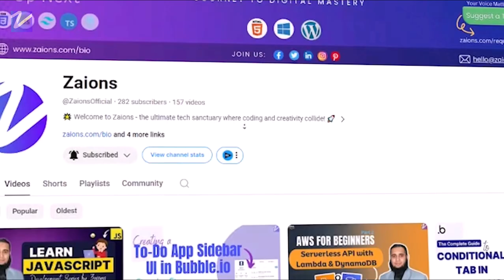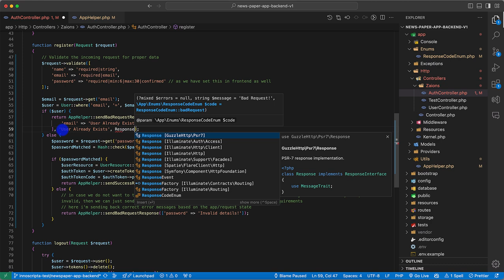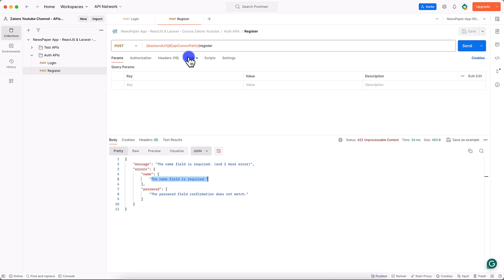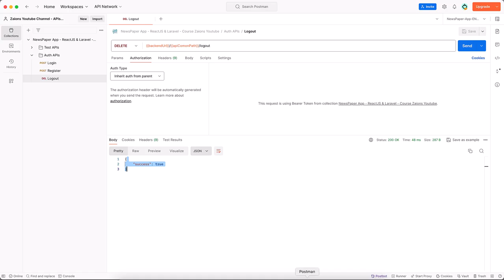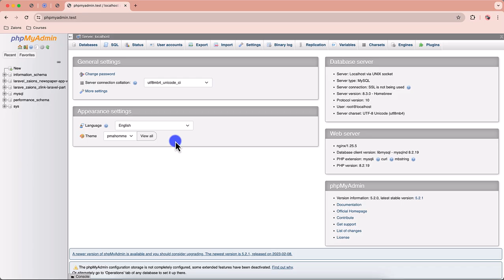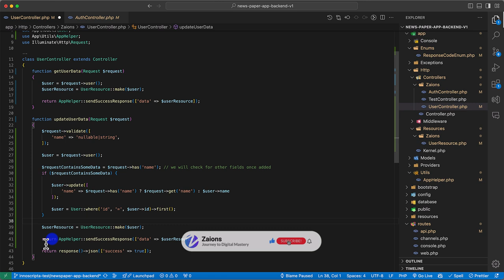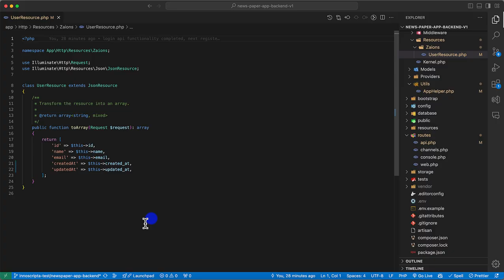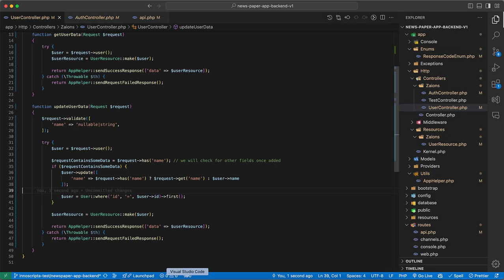Developing User APIs Register Logout and Manage Data in Laravel Urdu Hindi Zaions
Showcasing the Complete Newspaper App

Join us in this exciting video where we provide a full demonstration of the newspaper app developed throughout our course. This video serves as a comprehensive showcase, giving you a closer look at the functionalities and features of the fully operational app.

What's Covered in This Demo:

App Overview:
A thorough walkthrough of the newspaper app, highlighting all the key features and functionalities.

Interactivity and Design:
Showcasing the user interface and the seamless interaction within the app.

Technical Highlights:
A brief overview of the technologies used, including ReactJS, Laravel, and various libraries that enhanced our project.

Upcoming Videos:

Following this demo, we will have a detailed code walkthrough in the next video, explaining the architecture and codebase.
Additionally, we will share the release schedule of our course videos, including when and where you can catch upcoming tutorials.

Participate and Learn:

We encourage you to engage with the course by asking questions and sharing your thoughts.
Share this demo with peers and on social media to help others see what professional app development looks like.

We Appreciate Your Feedback:

Your feedback is invaluable for improving our course content. Let us know how we can better cater to your learning needs.

Happy Learning and Exploring!

📌 Table of Contents & Video Chapters:
00:00 - Introduction
00:48 - Creating Register API in Laravel Backend for our frontend SPA App - NewsPaper App - Zaions
08:03 - Creating Logout API in Laravel Backend for our frontend SPA App - NewsPaper App - Zaions
12:26 - Creating GetUserData API in Laravel Backend for our frontend SPA App - NewsPaper App - Zaions
16:59 - Creating UpdateUserData API in Laravel Backend for our frontend SPA App - NewsPaper App - Zaions
27:30 - 16:59 - Creating UpdateUserData API in Laravel Backend for our frontend SPA App - NewsPaper App - Zaions